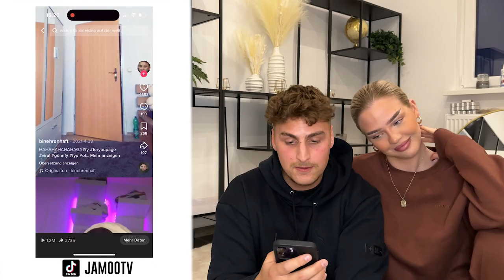CRINGE…!😂mit ELAINE auf ALTE TIKTOKS reagieren… | JamooTv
Lasst gerne ein Abo da und teilt das Video mit euren Freunden.
Bis zum nächsten mal !